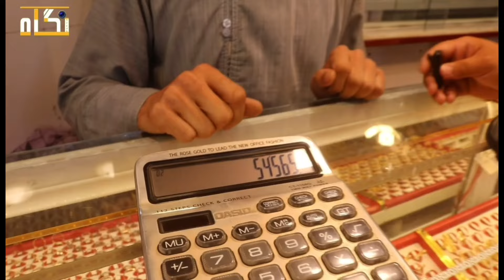نرخ نوای طلاه ونقره در کندز ولسوالی امام صاحب آیا ارزان است /نگاه/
# Negah # afghani # city # on # kudzu # love # life #